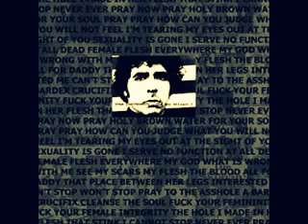STAB ELECTRONICS-DEAD GIRLS[ALL I SEE]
Power electronics from UK heavyweight STAB Electronics.This track taken from the 2011 album "The Non Alliant Vol.I", released by Unsound Recordings.